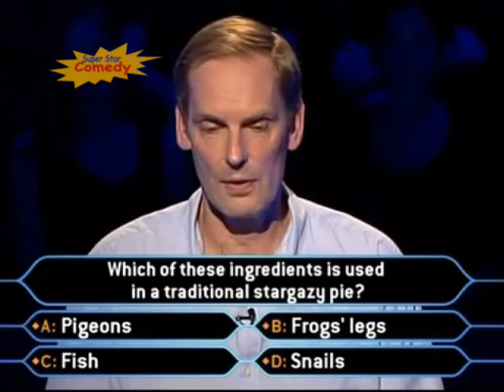Super Star Comedy Continuity 02-04-2021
Adverts
► Aquafresh
► Admiral
► The Sun

Promos
► SSC The Simpsons @YuviToons
► CE Millionaire Marathon